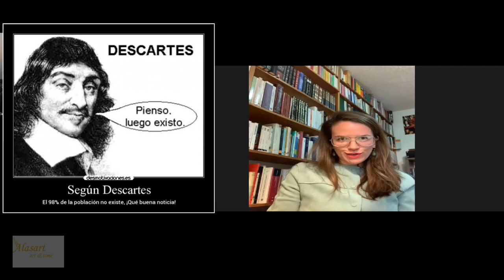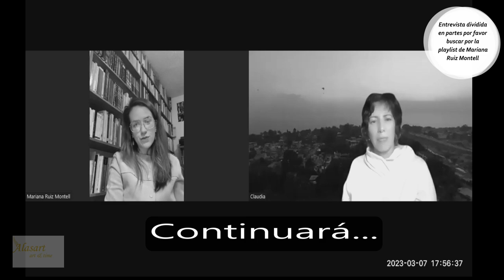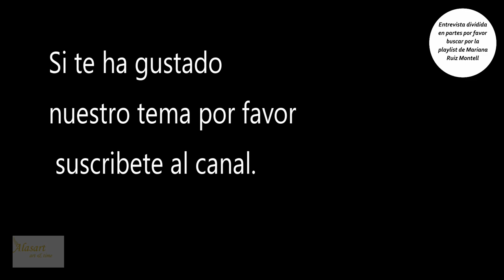5. ¿Qué es la intencionalidad?¿Qué es dualidad?¿Qué son las emociones? con Mtra.Mariana Ruiz Montell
Conceptos vistos desde la filosofia de la Mente y la filosofia en general.
Mtra. Mariana Ruiz Montell nos ayuda a ver el mundo desde los conceptos filosoficos.

Contenidos en este video

00:00 Intro
00:45 ¿Qué es la intencionalidad?
08:39 ¿Que es dualidad desde la filosofia de la mente?
15:20 ¿Qué son las emociones desde el punto de vista de filosofia de la mente y las que estudio Mtra. Mariana Ruiz?
24:00 La diferencia entre el robot y el humano...